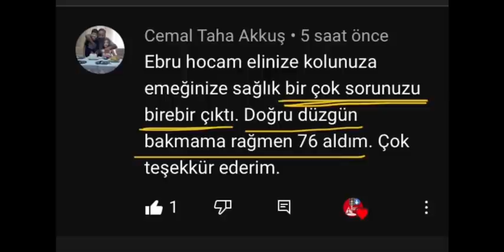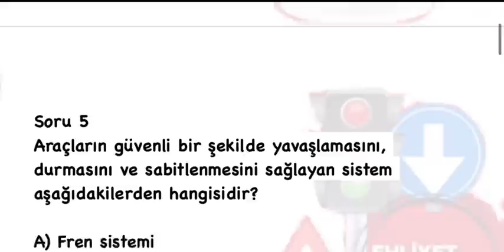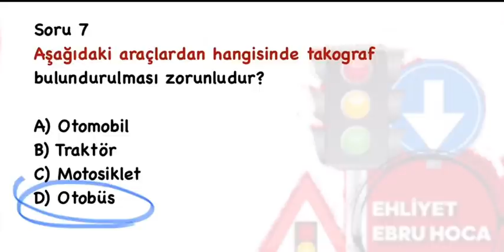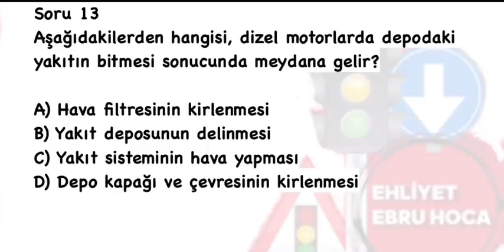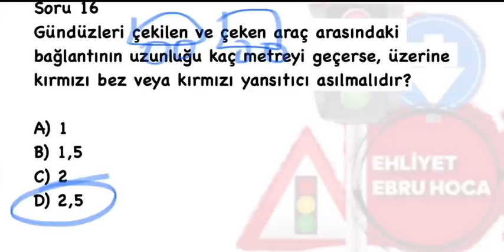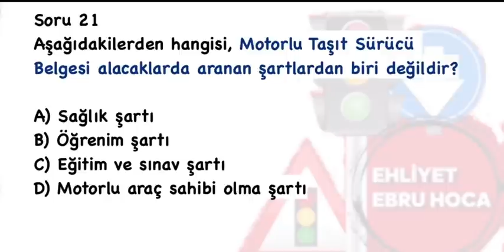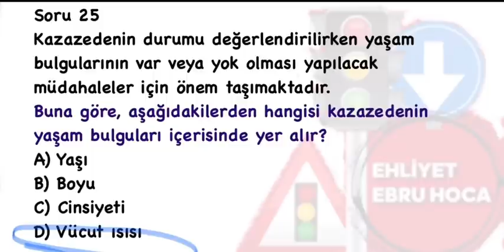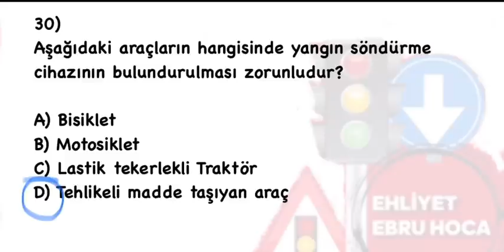SAKIN KAÇIRMA/ 2022 OCAK / ŞUBAT / MART EHLİYET SINAVI SORULARI/ 2022 BANKO EHLİYET SINAV SORULARI